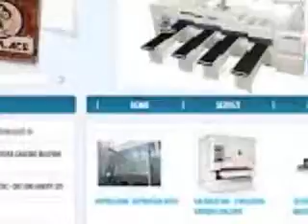surplace us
Surplace ensures an on time service post- sale, with the interference of their possess technical or in association with manufacturers to resolve any troubles.